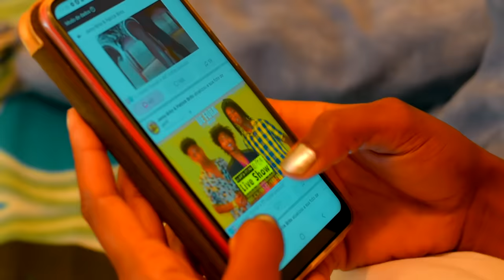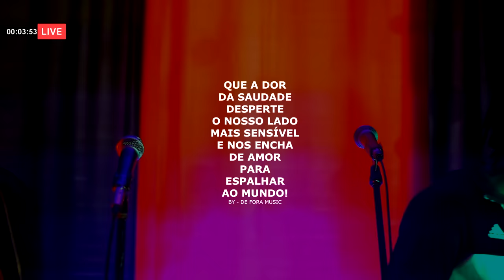Melodia da Quarentena - Janny Brito & Patrick Brito [Official Video] By: Mundu Sabi Tv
Label-De Fora Music
Letra & Melodia- Janny Brito & Patrick Brito
Back voice- Helder Sennah
Gravason e Mix/Master- Lil Mario Studio
Directed- Admilson Fonseca (Mundu sabi tv)
Instrumental- Imma Beats
Redes Socias (Facebook)
Contactos (Shows)
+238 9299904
Letra:
Hoji corda cedo ku gana odjabu
Sodade bo sa matam, aii codé sa matam
Horas ki tudo és tormento passa
Flam si bu ta speram, aii codé speram
Vontade de odjou ki sa ta matam
Ai corason ki sa ta pertam
N’teni gana  beijau, Nteni sodade brasau
Si n’podia staba la ku bo
Aii nha baby nka pode goh (2X)

Vontade de odjou
N’tem sodade abrasau
N’tem sodade beijou
Mas nka pode goh(2x)

Mi n’tem fé ma tudo ta passa
Pam bem amau sima nunka amaba
B na bo nta pensa txeu
Baby é bo ki n’kre txeu
Nha corason pertado li
Nha  xintido sta la na bo
Mas nha baby nka pode(2x)

Vontade de odjou
N’tem sodade abrasau
N’tem sodade beijou

Ahhh nha baby nka pode(2x)

De fora music

Vontade de odjou
N’tem sodade abrasau
N’tem sodade beijou

Aiii sodade bo